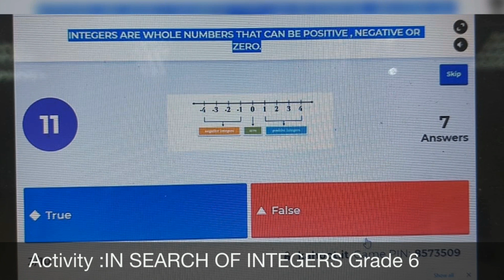In search of integers g6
JIS grade 6 students took part in an activity-in search of integers.
They participated in a competition by making two intercultural teams and also solved a quiz in kahoot.